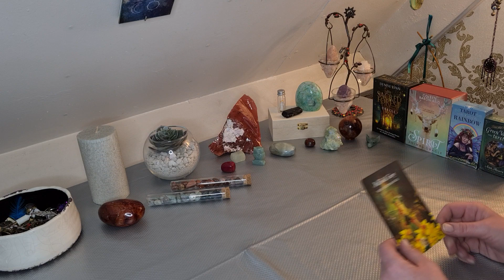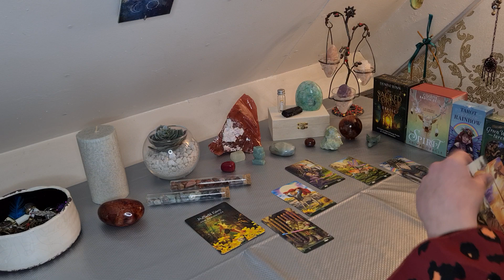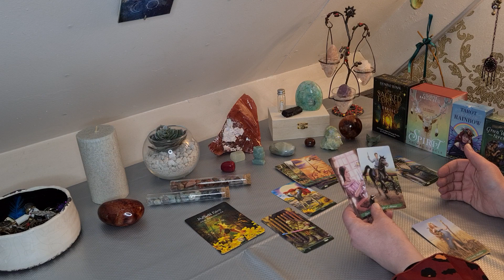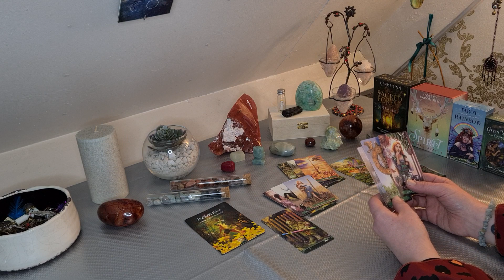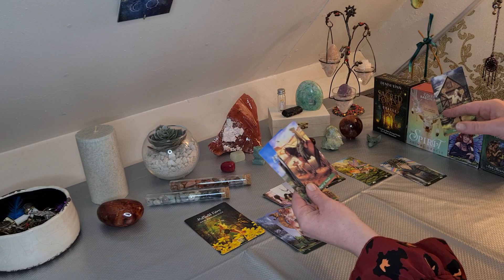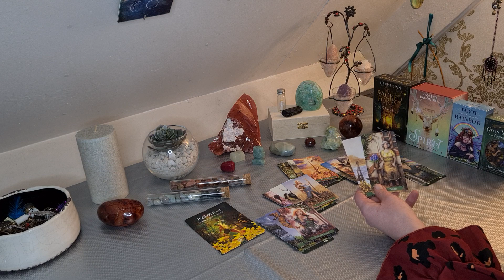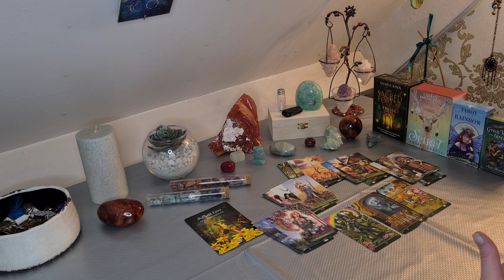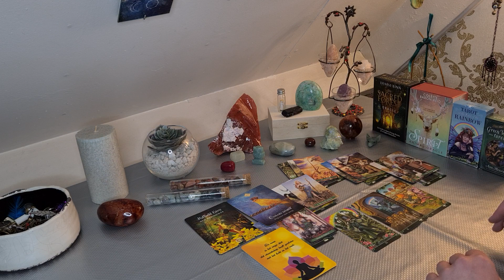LEEUW Maart 2023 - De leeuw van binnen en de leeuw van buiten